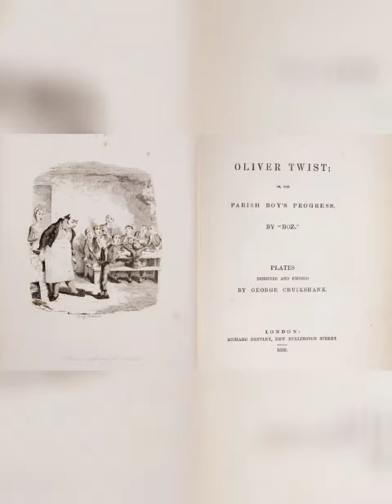👩‍💻Oliver Twist-Retelling the story by Sangeerthana👩‍💻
👆💓Nine L student ❣️Gvhss Njekkad ❣️Varkala 👆💓